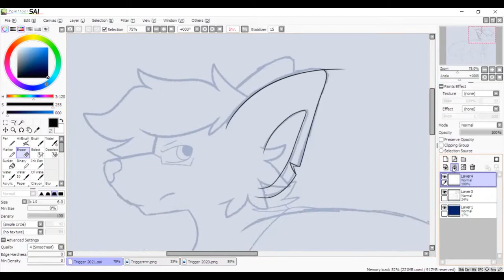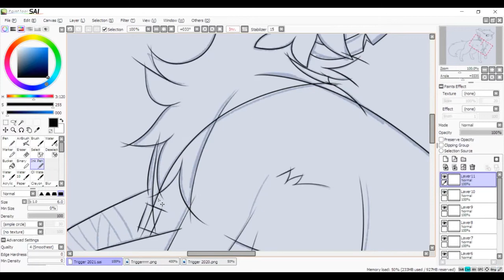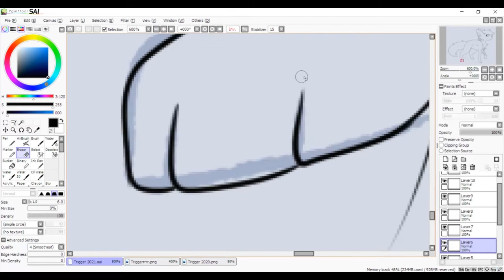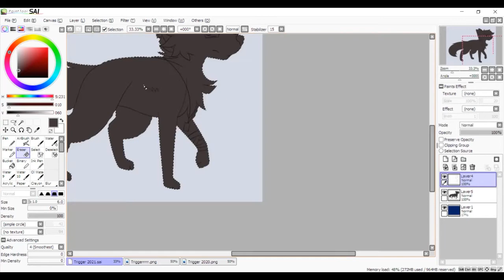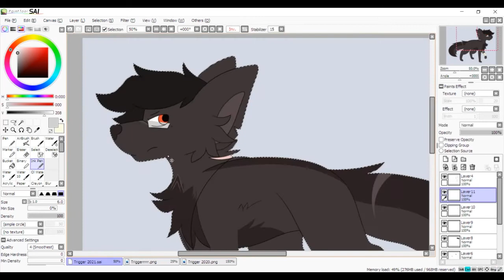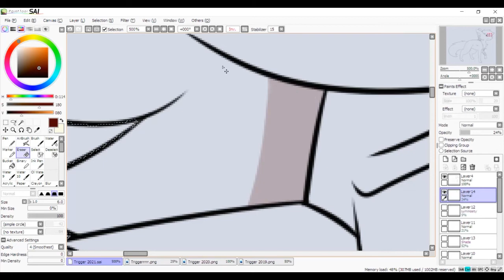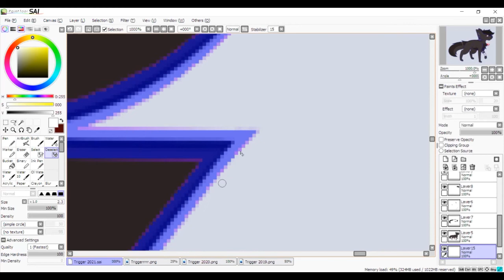If I Tried Trigger Speedpaint 2021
Yearly Trigger art!

Songs
Feelin Diff - Text Me Records